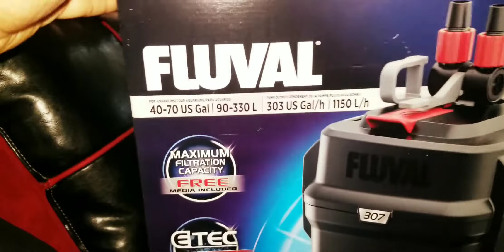🔴🔵⚫Nuevo Fluval 307. Video completo en breve